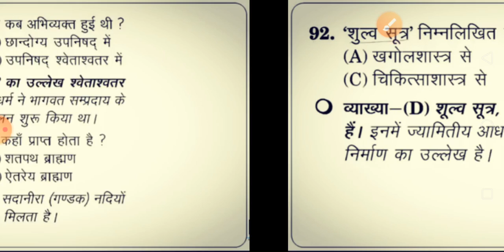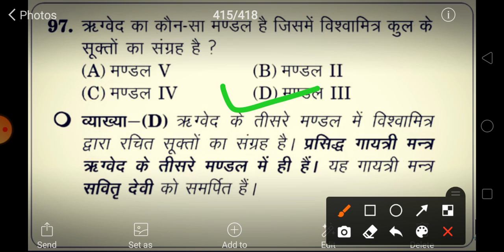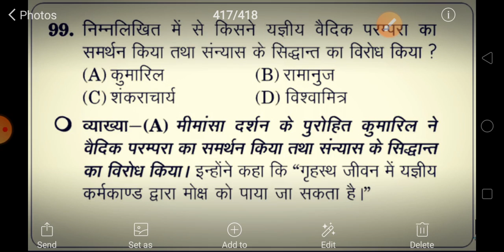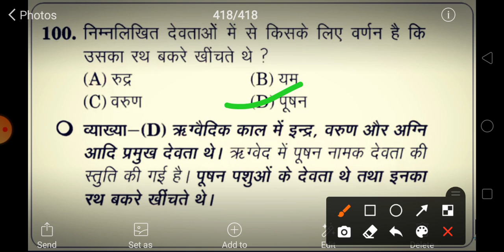इतिहास पार्ट -9//TOP- 20-questions //GK-20questions for RRB NTPC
doston is video mein aap Logon Ko Itihaas se sambandhit top 20 question Milenge jismein se yah jitne bhi puch sakta hai Har exam ki taiyari Mein puch sakta hai to aap log is video ko miss mat kijiega aur is video main aapko 72 Tarika se Jankari Di Jayegi vistarit Roop se Jankari Di Jayegi to aap log yah is video ko jo hai mis mat kijiega aap log please is video ko dekh kar Agar Kuchh Jankari Milta Hai Kuchh Sikh Milta hai to aap log please like karke subscribe kar dena belekan Ghanti Jarur Dawa Dena aur apne doston ke pass Jarur se Jarur set karna ok thank you